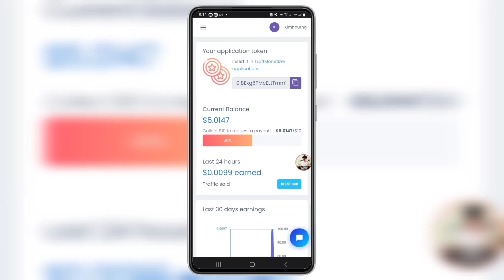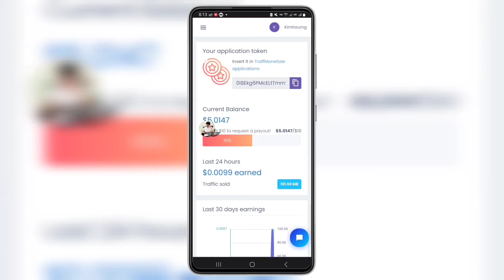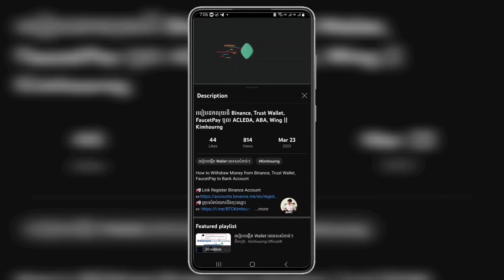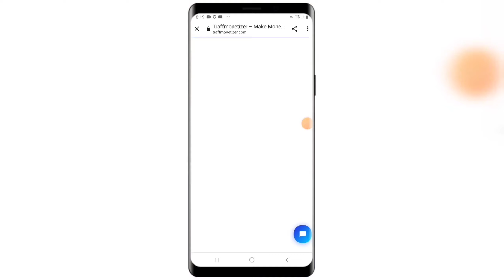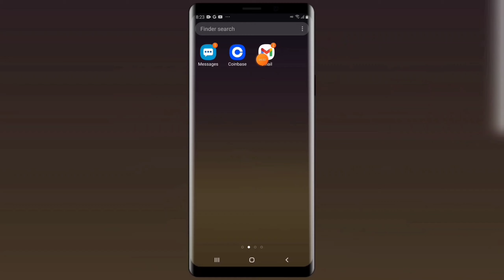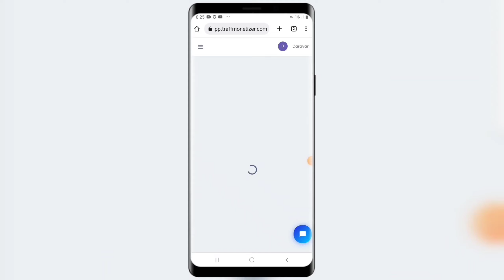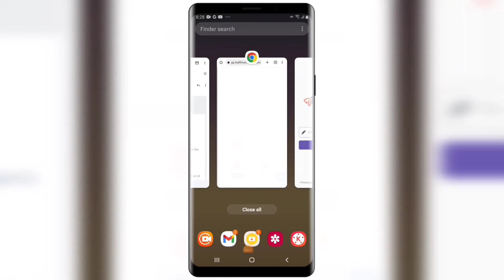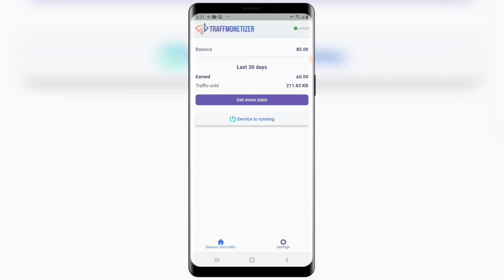ចុះឈ្មោះភ្លាមទទួលបាន 5$ ភ្លាម - រកលុយ free តាមទូរស័ព្ទ || How to Make Money with Traffmonetizer